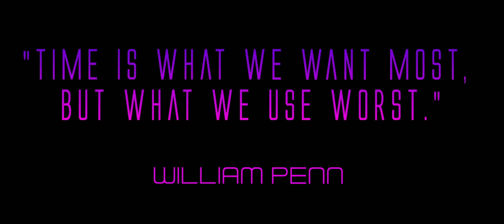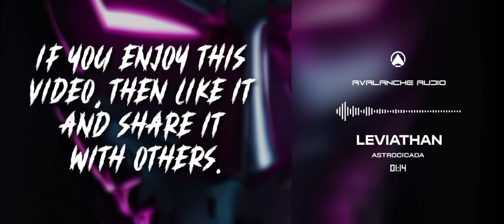Leviathan – Cyberpunk Industrial Darksynth // Royalty Free Copyright Safe Music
This Music is 100% Copyright free for you to use in your videos. as long as you credit Astrocicada in the description of your video.

FAQ:
1. Can I use this music on other social media platforms like Tik Tok, Twitch, Facebook, Instagram, etc?
- Yes you may. As long As you credit @Astrocicada. However, you CAN NOT, by any circumstances, take the music from this channel, upload it to Spotify or any other music streaming platform, and claim that it as your own product. This Music Is COPYRIGHT AND ROYALTY FREE, and so, therefore, it should STAY THAT WAY.

2. How do I credit Avalanche Audio?
- You can write the name of the track, followed by @Astrocicada, or just, “Music By @Astrocicada.” Either way will do.

4. Can I use your music for videos or projects that are not monetized?
- Yes

5. Can I record vocals on your music, and upload them on Spotify, Apple Music, Deezer, or any other music platform.
- No

6. What can I NOT use Avalanche Audio music in?
- Music projects such as: sampling my music and placing it in your song, recording vocals over my music, or re-releasing my music under a different name/title.
- If you use my music in your film or game, you CANNOT sell/distribute the soundtrack separately from the film/game. For example, you cannot upload the music soundtrack of your project to Spotify (or other audio streaming services) with my music included.

This video is dedicated to my Best Friend, and His amazing Channels, VISUALIZATOR - Royalty Free Music Visualized and GAMER FUTURE. in VISUALIZATOR - Royalty Free Music Visualized channel, He takes Copyright Free Music from some of the best music composers and creates awesome visuals with them. And in GAMER FUTURE, he does some gameplays of the latest games available on IOS and Android. Love you, Brother, and thank you for giving me the idea of what to name this track.

I would also like to take this time to dedicate this video to another friend of mine, Who make videos that offers a wide variety of royalty free, and copyright safe music from different composers and artists. Love you, Brother. ️‍️